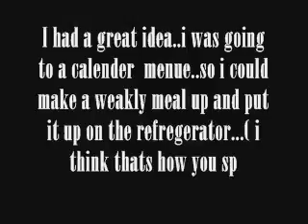JournalEntry20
UPDATES HAPPY THANKS GIVING! ...WELL I HAVE  A NEW IDEA..IM THINKING ABOUT MAKING A MENUE CALENDER..AND DOING A HIP HOP ABS JOURNAL ENTRY..SO YEAH ITS COMING SOON..HAVE A GOOD ONE AND GOOD LUCK ON BLACK FRIDAY..